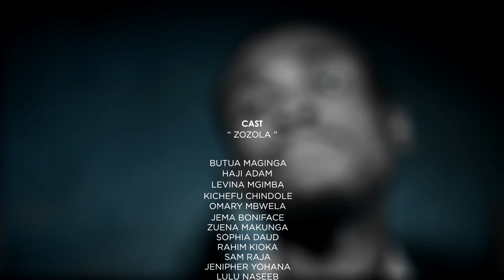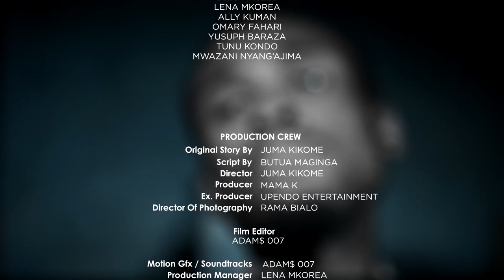Zozola - Butua Maginga, Haji Adam, Levina Mgimba (Official Bongo Movie)